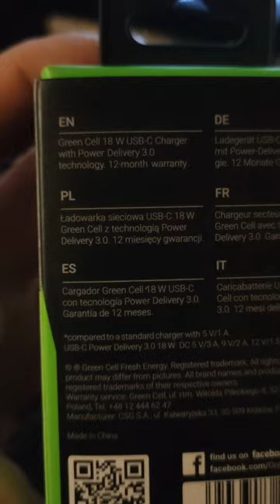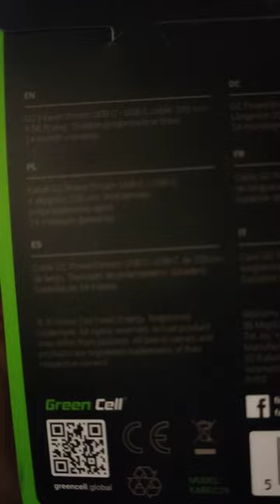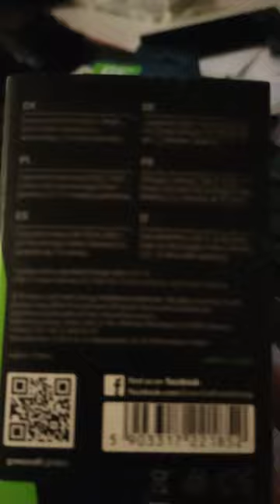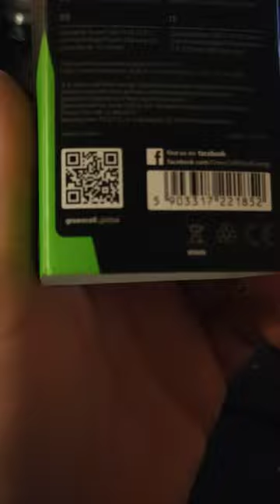Każdy smartfon chcę mieć prąd z rozwiązaniem przychodzi firma Green Cell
ładowarka firmy Green Cell 18 v z technologią power deliveery 3.0